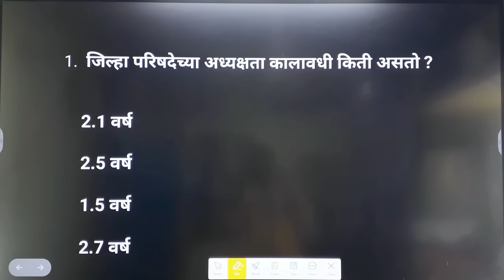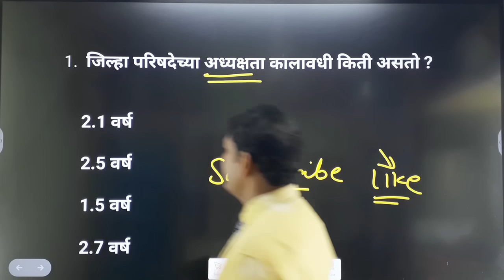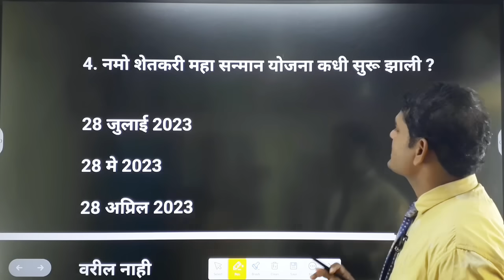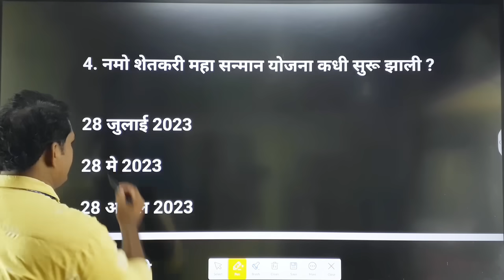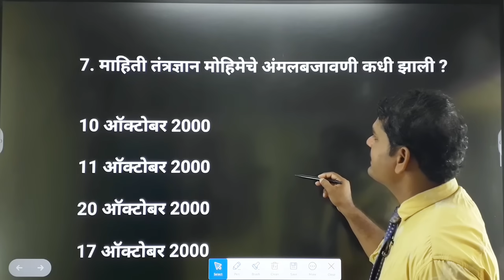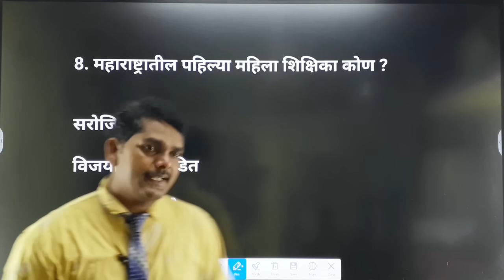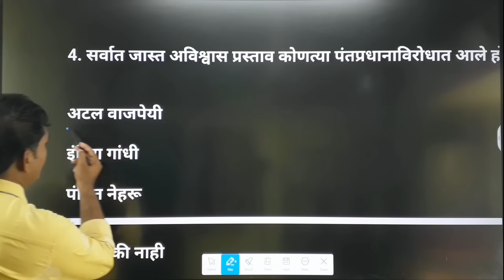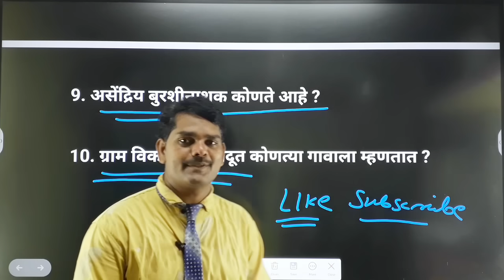आज झालेला ग्रामसेवक भरती पेपर | Today Gram sevak Bharti Paper | Jilha Parishad Today Paper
Your Queries-
आज झालेला ग्रामसेवक भरती पेपर
Today Gram sevak Bharti Paper
Jilha Parishad Today Paper
Gramsevak bharti paper today
Gramsevak bharti aajcha paper
Gramsevak bharti 1st shift paper
Gramsevak bharti 2 nd shift paper
Gramsevak bharti 3rd shift paper